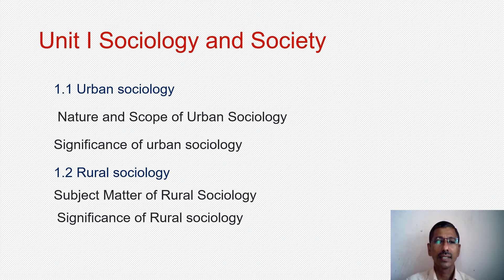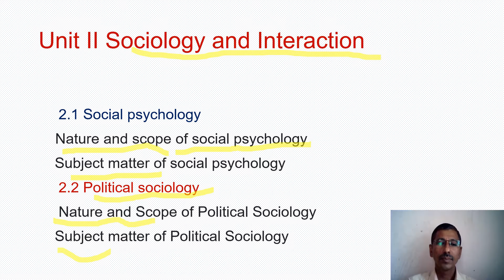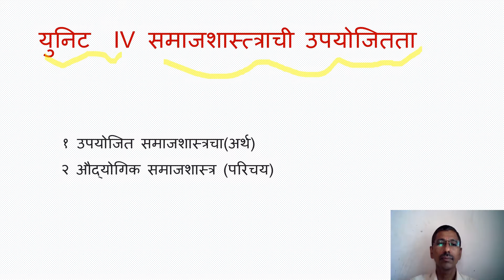Dr. Banayat G. H. Introduction to Sub fields of Sociology